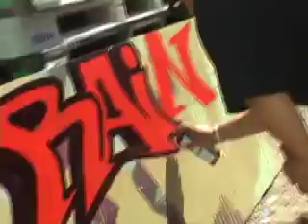TerraCycle Graffiti Jam 07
Graffiti artists paint the TerraCycle factory.